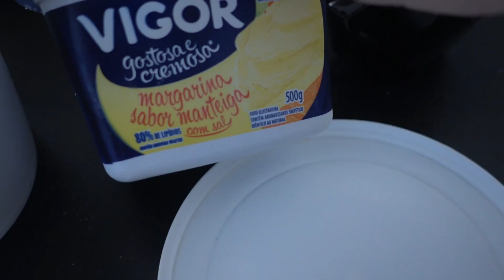3 DIAS SEM ÁGUA | AS DUAS VÃO DORMIR NO MESMO QUARTO |Daily Vlog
RECEITA DA CUCA
Em meia xícara de água morna coloque 1colher sopa de açúcar e e uma de fermento BIOLOGICO(DE PÃO) misture e reserve.

Em uma bacia misture 1 copo de leite morno , 1 xícara e óleo e 1 xícara de açúcar.
Coloque aquela xícara reservada com o fermento e depois vai colocando farinha de trigo aos poucos até dar ponto de bolo, mais ou menos 4 xícaras de trigo.
Despeje em uma forma untada.

FAROFA

2 Colheres sopa de margarina
1 xícara de açúcar
Canela a gosto
misturar bem tudo
depois ir colocando farinha de trigo até formar uma farofa
Colocar em cima da cuca junto com banana picada, ou doce de leite, ou chocolate, ou 🍍 com o que preferir.
Então levar ao forno por 40min a 180graus

VEM FICAR MAIS PERTINHO DE MIM

PERGUNTAS FREQUENTES:

Meu nome é Sirlene W Silva, casada, dona de casa, mãe de uma adolescente e de gêmeos, sou de Joinville - SC nasci aqui e nunca sai pra morar em outro lugar.
Minha altura: 1,60
Minha data de nascimento: 11.04
Meu editor: Wondershare Filmora
Câmera: Sony RX100 iv
Música do início: 7 years to life - Pastis.